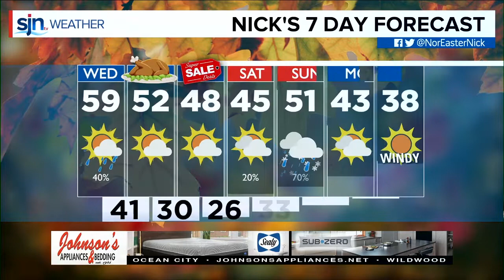Wednesday Lunchtime Forecast - 12:00PM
Winds will gradually pick up through the evening, gusts to over 30mph possible! Heavy winds will continue you into your Turkey Day. Cooler temps get here tomorrow too. More details in your LUNCHTIME forecast, here!